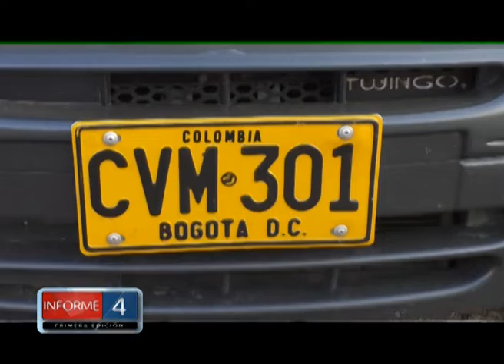LA EXPO TUNNING BRILLO EN LA CONDOR FEST